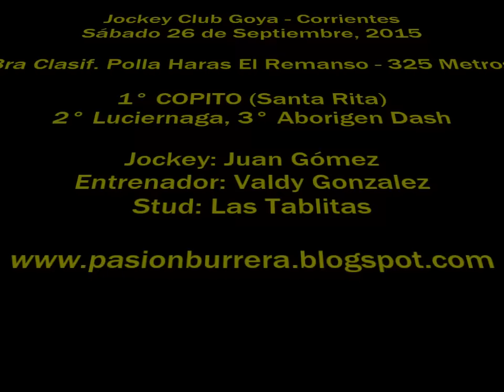3° Clasif. Polla El Remanso - Copito, Goya (26-09-15)